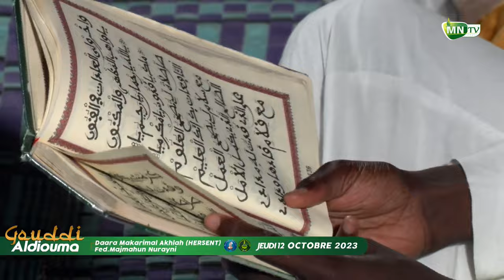Mafatihoul Djinane Kourel 1 FMN Gouddi Aldiouma avec Daara Makarimal Akhlah HERSENT